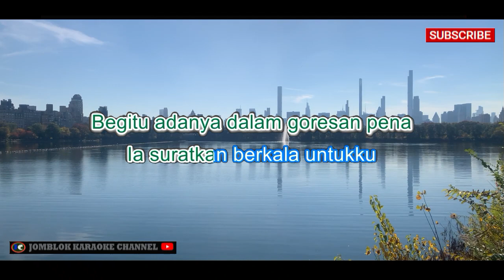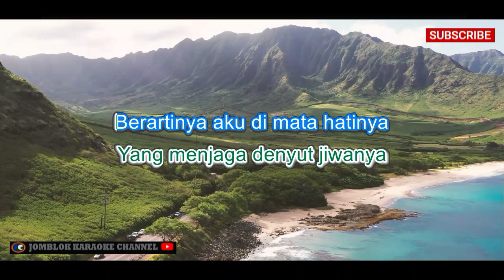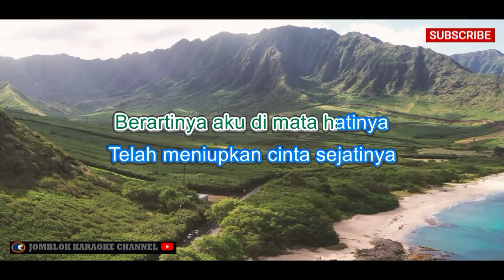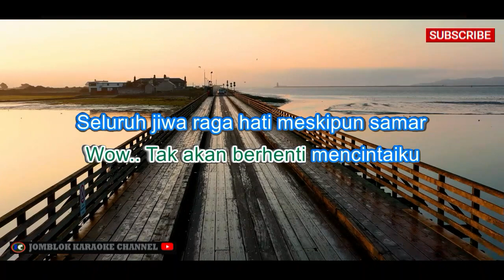Padi Siapa Gerangan Dirinya Karaoke